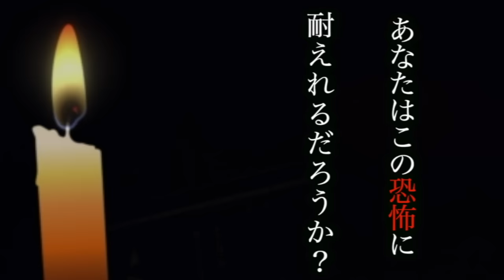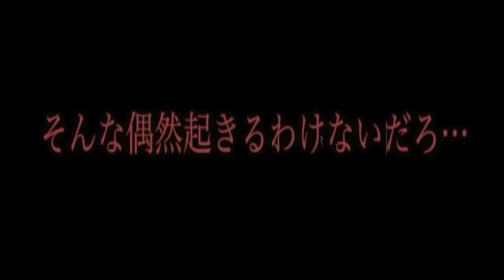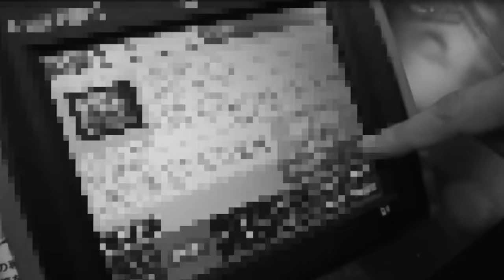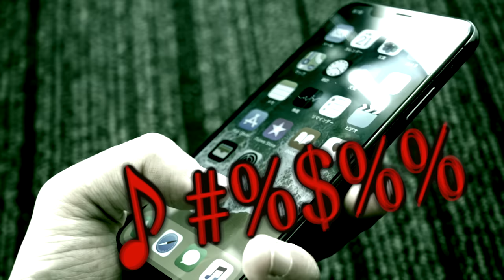【怖い話】第7回ゾッとする話で謎の怪奇現象が発生した…。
30万人突破記念❗️いつもありがとう❗️

【怖い話】ゾッとする話をしてたら心霊現象と男女の苦しむ声が…。【怪奇現象】

【怖い話】第2回ゾッとする話でヤバすぎる怪奇現象に遭いせーぎが大変なことに…。【心霊】

【怖い話】第4回ゾッとする話をしたら心霊現象が発生し女性が返事をした…。

★再生リスト